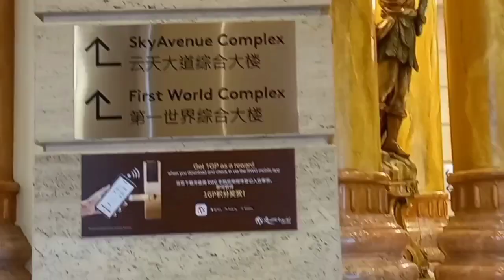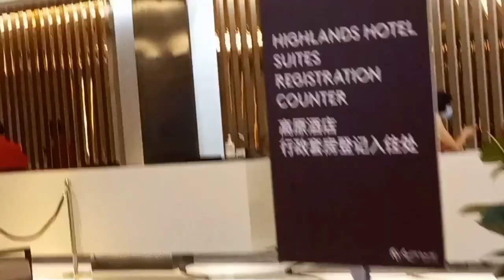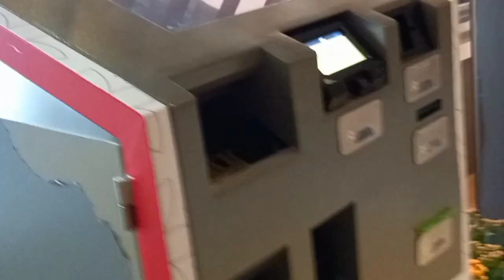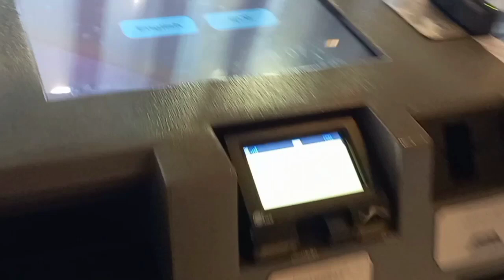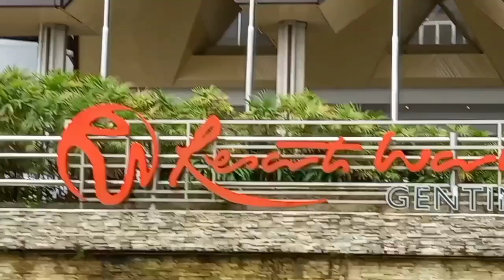Lobby Highland hotel & Resort World Genting.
Di Genting highland, Malaysia terdapat banyak pilihan hotel dari harga sekitar Rm 200 sampai ribuan ringgit.
Dan ini adalah 2 buah hotel di antara sekian banyak hotel yang lobby nya dihias dengan cantik saat Chinese new year.
Banyak orang yang memanfaatkan kesempatan  ini untuk berfoto di sana.